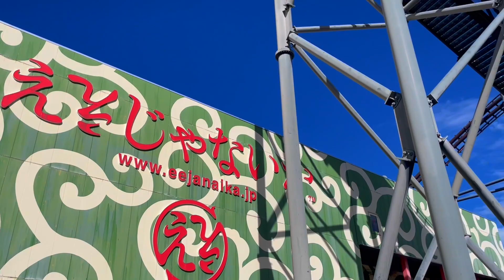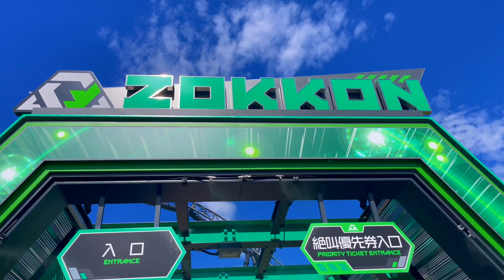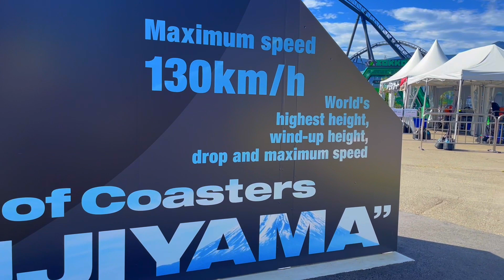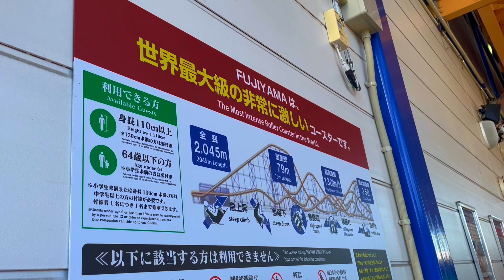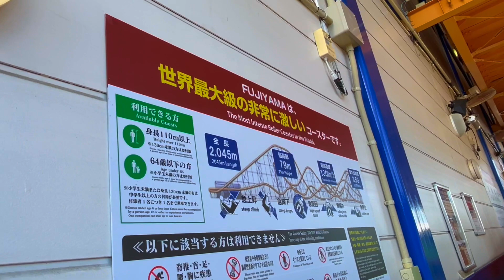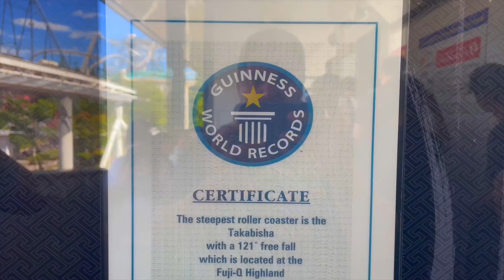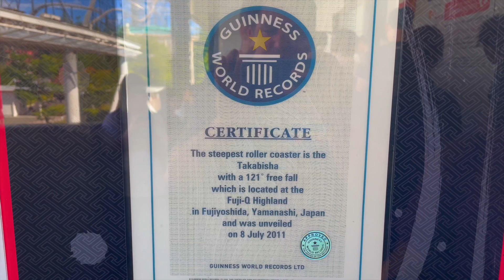Fuji-Q Highland - The Extreme Roller Coaster Capital of the World! (Vlog)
Enough of the ooh's and ahh's of Tokyo sightseeing, and the happy, magical tears of Disney. It's time to get EXTREME!  And maybe no other park in the world does that better, than FUJI-Q HIGHLAND in Japan. Located RIGHT next to the actual Mt. Fuji, this park is home to the former steepest roller coaster in the world (Takabisha), a former tallest roller coaster in the world (Fujiyama), and what many STILL say is the world's scariest and most intense roller coaster in the world! (Eejanaika). The latter being highly regarded as one of the world's best coasters period, and is at the very top of every enthusiast's bucket list. Fuji-Q actually happened all! And boy oh boy did we get a beyond perfect day weather wise to capture everything this park has to offer in all its glory. I hop on all 3 of the above rides, as well as their new 2023 family Intamin coaster Zokkon! Add on some insane views of Mt. Fuji all around the park, and this became a top tier amusement park visit. Check out today's vlog and see for yourself!

ALL the love, thanks, and appreciation to the following people who are a lot more talented than I ever will be with art :) -

Logo - Ashley Pereira
Opening animation - Gabby Gomes
Top 25/ending scenes - Allison Chernutan

And one final thanks to all of you for watching!